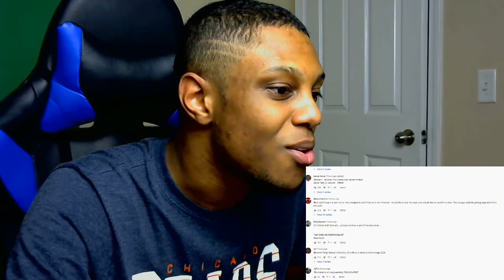Spiral (2020 Movie) Teaser Trailer – Chris Rock, Samuel L. Jackson (SAW) REACTION!